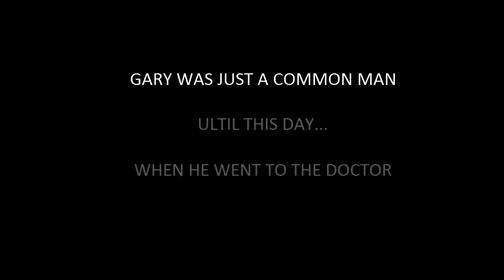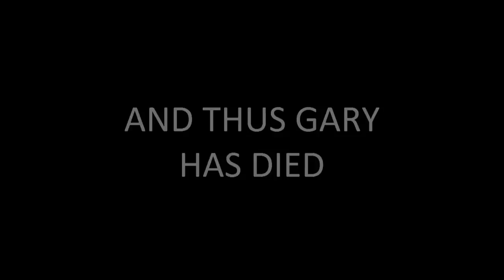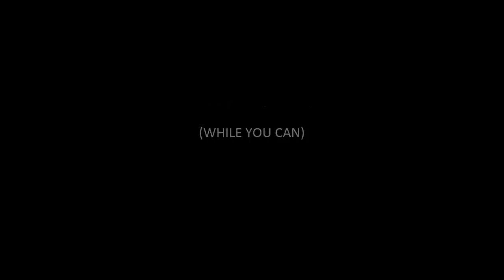Trabalho de Inglês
Feito no Gmod